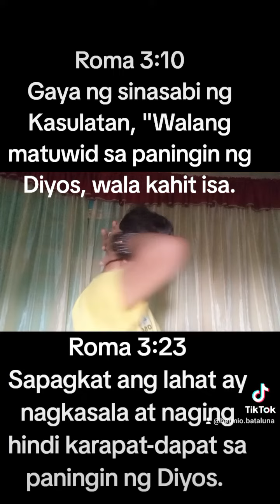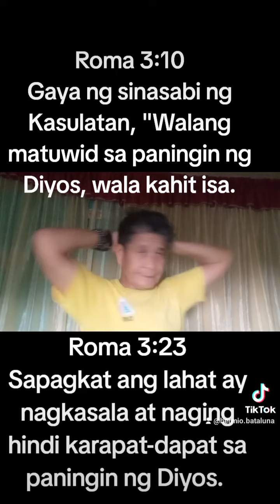MORE PA MORE